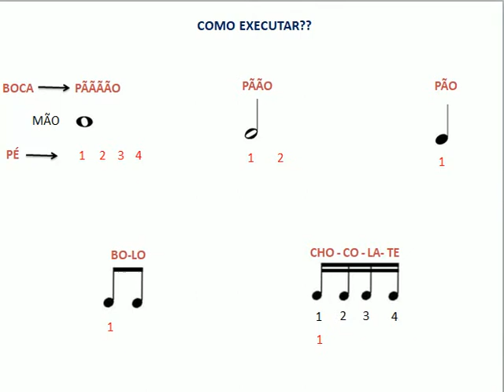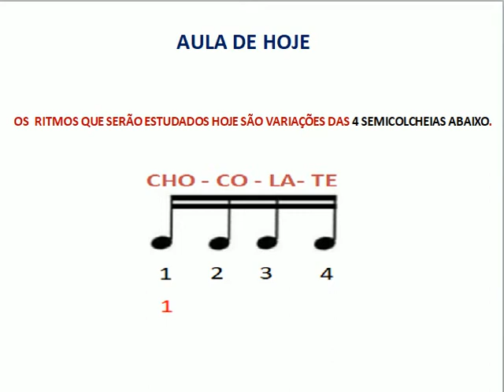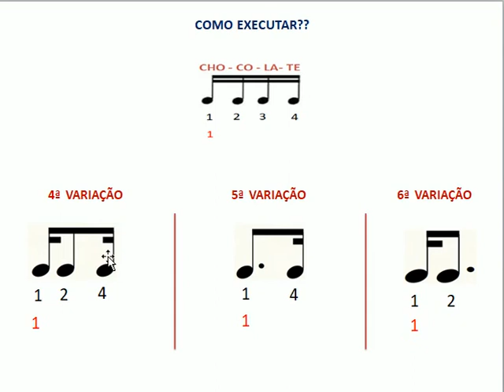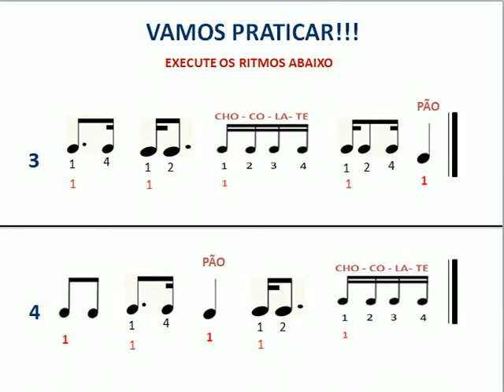AULA 08 - LEITURA PARTE 03 - GIOVANE SOUZA.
Se gostar da aula, lembra de CURTIR e COMPARTILHAR com alguém que tenha interesse (TAMBÉM É DE GRAÇA) ^^.

Qualquer dúvida, deixe nos COMENTÁRIOS e/ou entre em contato comigo via INSTAGRAM - @giovanesouzaoriginal

Att,
Giovane Souza.